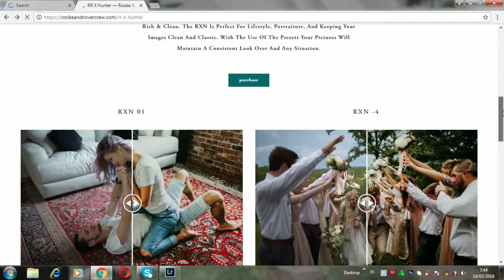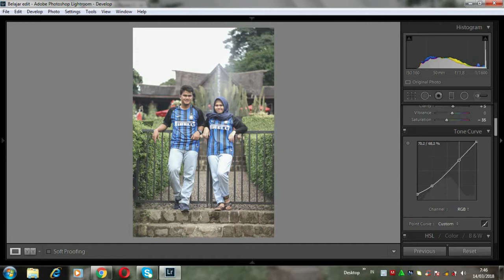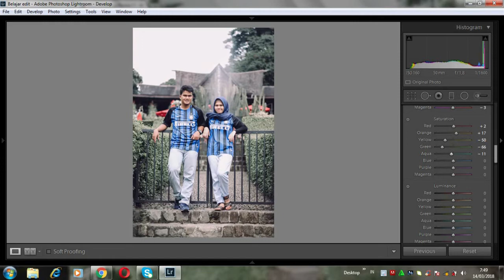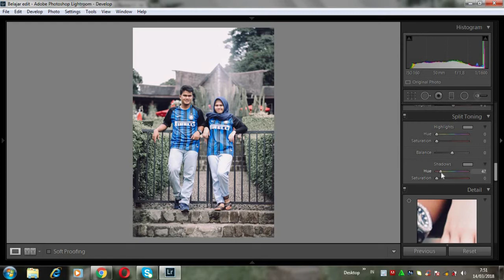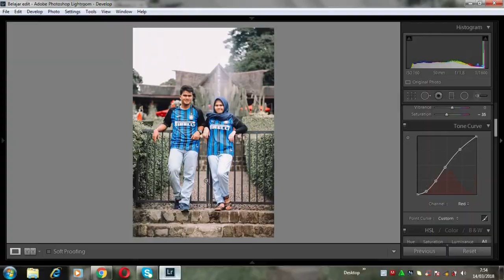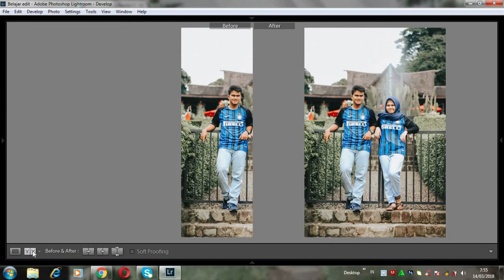How to Edit Like Rooke & Rover Crew - RR X HUNTER (Presets 05)